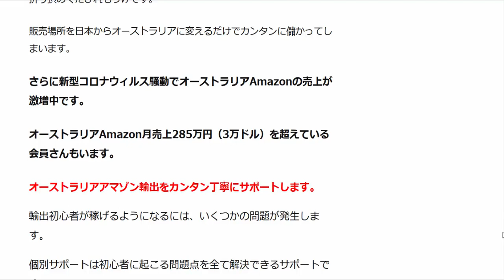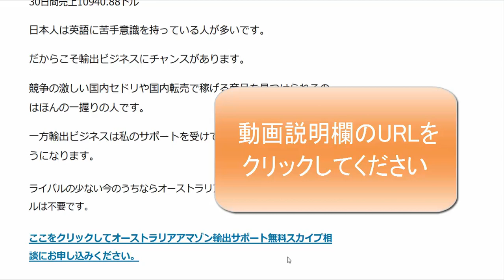オーストラリアAmazon輸出に特別なスキルは不要です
1日10分で月10万円を稼ぐ! Amazon輸出ビジネスがわかる本(2013/11/22)